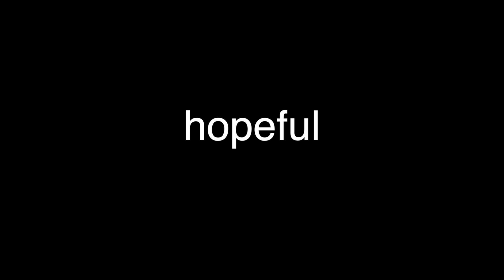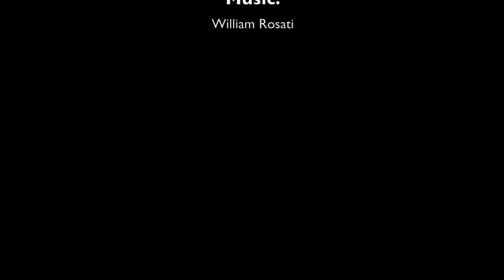Color me hopeful (2020)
Color me hopeful
2020

Choreographer: Karryn Allen in collaboration with the dancers
Company: Fusion Dance Ensemble
Dancers: Seth Abkemeier, Peter Baughn, Anna Braden, Erin Donahue, Fernanda Flores-Chavez, Sarah Folden, Elva Howard, Camila Maldonado, Alexis “Lexie” Montoya, Abby Ozols, Kaylee Phipps, Lindsey Sandler, Amy Schmidt, Kendall Sharpe, Mekena Sparks (Understudies: One Griffin, JyDesha Miller, Marcy Nyakirindo)